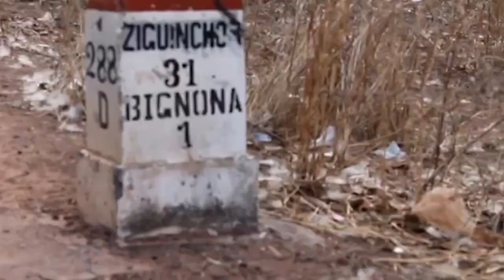DEMBA RAMATA NDIAYE PARLE DE KARA MBODJI "MEME UN ENTRAINEUR DE....